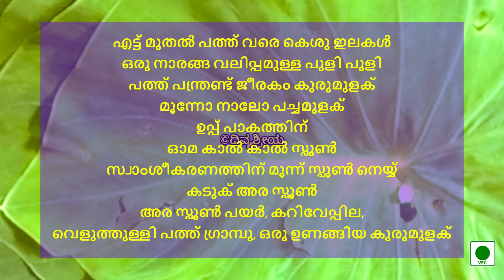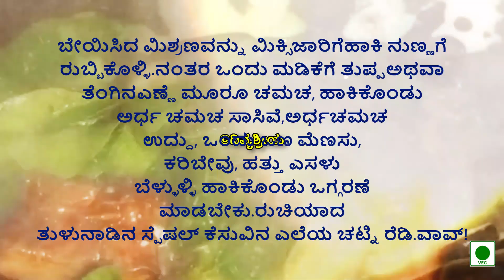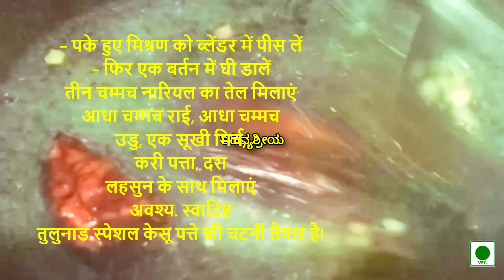ಕೆಸುವಿನ ಎಲೆಯ ಚಟ್ನಿcolocasiafry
ಕೆಸುವಿನ ಎಲೆಯ ಚಟ್ನಿ
ಎಂಟರಿಂದ ಹತ್ತು ಕೆಸುವಿನ ಎಲೆ
ಒಂದು ಲಿಂಬೆ ಗಾತ್ರದ ಹುಣಸೆ ಹುಳಿ
ಹತ್ತರಿಂದ ಹನ್ನೆರಡು ಜೀರಿಗೆ ಮೆಣಸು /ಮೂರರಿಂದ ನಾಲ್ಕು ಹಸಿಮೆಣಸು
ರುಚಿಗೆ ತಕ್ಕಸ್ಟು ಉಪ್ಪು
ಕಾಲು ಚಮಚ ಓಮ ಕಾಳು
ಒಗ್ಗರಣೆಗೆ ತುಪ್ಪ ಮೂರೂ ಚಮಚ, ಸಾಸಿವೆ ಅರ್ಧ ಚಮಚ, ಅರ್ಧ ಚಮಚ ಉದ್ದಿನಬೇಳೆ, ಕರಿಬೇವು, ಹತ್ತುಎಸಳು ಬೆಳ್ಳುಳ್ಳಿ,ಒಂದು ಒಣ ಮೆಣಸು
ಒಂದು ಮಡಿಕೆಗೆ ಒಂದು ಗ್ಲಾಸ್ಸ್ ನೀರು ಹಾಕಿ ತುಂಡುಮಾಡಿದ ಕೆಸುವಿನ ಎಲೆ, ಹುಣಸೆಹುಳಿ, ರುಚಿಗೆ ತಕ್ಕಸ್ಟು ಉಪ್ಪು, ಹತ್ತರಿಂದ ಹನ್ನೆರಡು ಜೀರಿಗೆ ಮೆಣಸು,
ಕಾಳು ಚಮಚ ಓಮ ಕಾಳು ಎಲ್ಲವನ್ನು ಒಟ್ಟಿಗೆ ಹಾಕಿ ಎಂಟರಿಂದ ಹತ್ತು ನಿಮಿಷ ಬೇಯಿಸಿಕೊಳ್ಳಿ.ಬೇಯಿಸಿದ ಮಿಶ್ರಣವನ್ನು ಮಿಕ್ಸಿಜಾರಿಗೆಹಾಕಿ ನುಣ್ಣಗೆ ರುಬ್ಬಿಕೊಳ್ಳಿ.ನಂತರ ಒಂದು ಮಡಿಕೆಗೆ ತುಪ್ಪಅಥವಾ ತೆಂಗಿನಎಣ್ಣೆ ಮೂರೂ ಚಮಚ, ಹಾಕಿಕೊಂಡು  ಅರ್ಧ ಚಮಚ ಸಾಸಿವೆ,ಅರ್ಧಚಮಚ ಉದ್ದು, ಒಂದು ಒಣ ಮೆಣಸು,
ಕರಿಬೇವು, ಹತ್ತು ಎಸಳು ಬೆಳ್ಳುಳ್ಳಿ ಹಾಕಿಕೊಂಡು ಒಗ್ಗರಣೆ ಮಾಡಬೇಕು.ರುಚಿಯಾದ  ತುಳುನಾಡಿನ ಸ್ಪೆಷಲ್ ಕೆಸುವಿನ ಎಲೆಯ ಚಟ್ನಿ ರೆಡಿ.ವಾವ್!

കെസുവിന ഇലയ ചട്നി
എൻ്ററിൽനിന്ന് പത്ത് കെസുവിന ഇല
ഒരു ലിബെ വലിപ്പദ ഹുണസെ ഹുളി
ഹത്തറിൽ നിന്ന് ഹന്നരഡു ജീരിക്ക് കുരുമുളക് /മൂറിൽനിന്ന് നാല് പച്ചമെണസു
രുചിക്ക് തക്കസ്ടു ഉപ്പ്
കാൽ സ്പൂൺ ഓമ കാലു
ഒഗ്ഗരണെക്ക് തുപ്പ മൂന്ന് സ്പൂൺ, സാസിവെ അര സ്പൂൺ, അര സ്പൂൺ നീളൻബേളേ, കരിബേവ്, പത്ത് എസളു വെളുത്തുള്ളി, ഒരു ഉണങ്ങിയ കുരുമുളക്
ഒരു മടിക്ക് ഒരു ഗ്ലാസ്സ് വെള്ളം ഇട്ട് കഷണം ചെയ്ത കെസുവിന ഇല, ഹുണസെഹുളി, രുചിക്ക് തക്കസ്ടു ഉപ്പ്, ഹത്തരിൽ നിന്ന് ഹന്നരഡു ജീരിക്ക് കുരുമുളക്,
കാലു സ്പൂണ് ഓമ കാളു എല്ലാവരേയും ഒന്നിച്ച് ചേർത്ത് പത്ത് മിനുട്ട് പാകം ചെയ്യുക.ബേയിച്ച മിശ്രിതം മിക്സിജാരിക്ക് ഇട്ട് നുണക്ക് റുബ്ബ് ചെയ്യുക.പിന്നെ ഒരു മടിക്ക് തുപ്പ അല്ലെങ്കിൽ തേങ്ങാഎണ്ണെ മൂന്ന് സ്പൂൺ, ഇടാൻ അര സ്പൂൺ സാസിവെ,അർധ ചമച്ച നീളം, ഒരു ഉണങ്ങിയ കുരുമുളക്,
കരിബേവു, പത്ത് എസലു വെളുത്തുള്ളി ഇടിച്ച് ഒഗരനെ ചെയ്യണം.രുചിയായ തുളുനാട് സ്പെഷൽ കെസുവിന ഇലയ ചട്നി റെഡി.

एक और अधिक पढ़ें और भी बहुत कुछ मेरे पास अभी भी कोई विकल्प नहीं है और भी बहुत कुछ यह आपके लिए एक अच्छा विकल्प है, यह आपके लिए बहुत अच्छा है , और अधिक पढ़ें अभी भी, यह एक अच्छा विकल्प है मेरे पास एक अच्छा विकल्प है, ठीक है, मेरे पास अभी भी पैसा है, और मैं हूँ मेरे पास अभी भी पैसा है, और यह मेरे लिए बहुत अच्छा है एक और विकल्प चुनें மிஶ್ರಣವನ್ನು एक और पोस्ट देखें एक और विकल्प चुनें, एक और विकल्प चुनें, और पढ़ें और भी बहुत कुछ, और भी बहुत कुछ, और भी बहुत कुछ एक और पोस्ट देखें यह आपके लिए एक अच्छा विकल्प है.